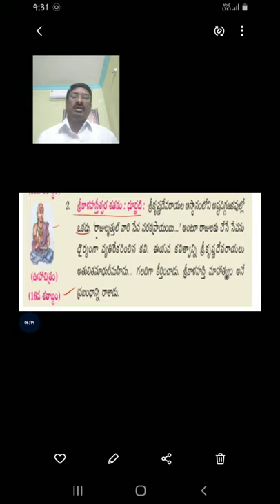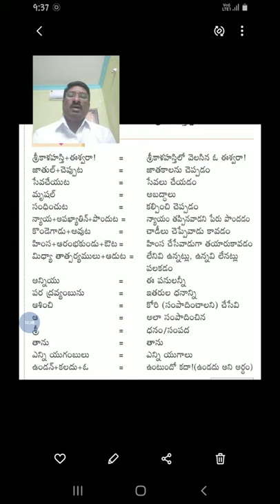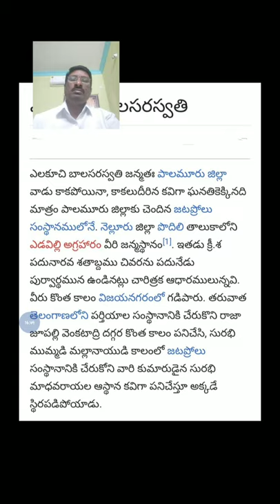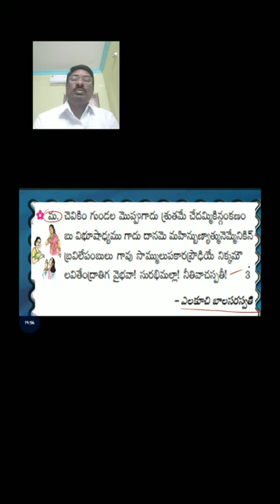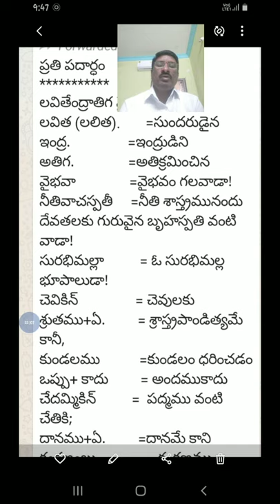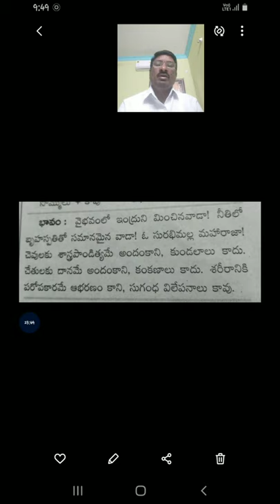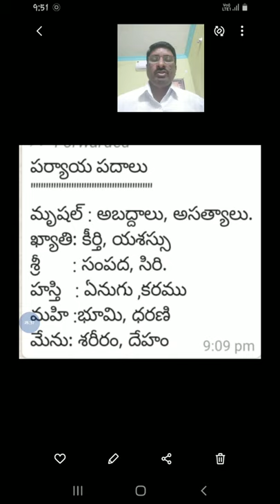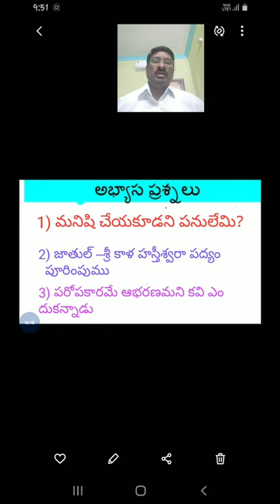శతక మధురిమా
ix class telugu